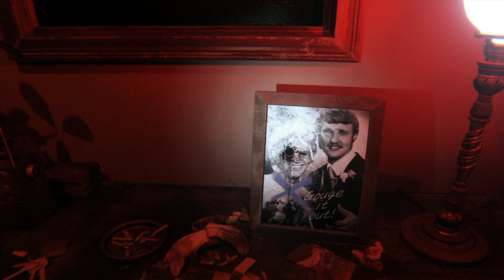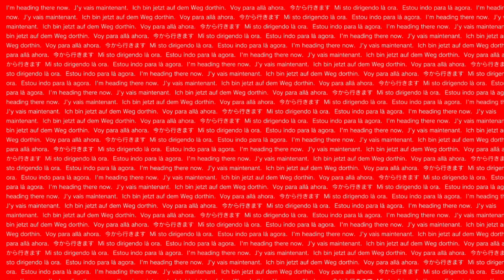Kristi and I Fail at Playing P.T. (The Silent Hill Teaser)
Kristi wanted me to play this. So Here we are. Doing something I will regret. This is just a montage of our stupider moments.